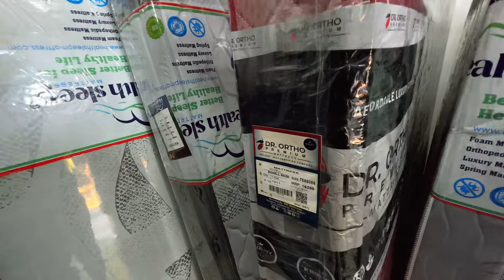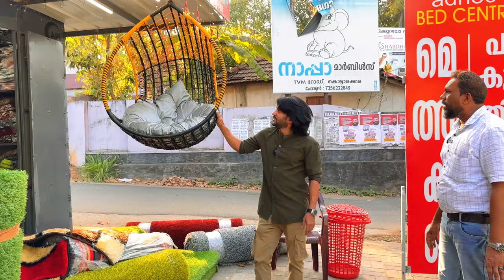ഈ കാണുന്ന മുഴുവന്‍ സാധനങ്ങള്‍ നിസ്സാര പൈസക്ക് കിട്ടുന്ന സാധാരണക്കാരന്‍റെ അധോലോകം Wholesale Market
വീടിലേക്കുള്ള മുഴുവന്‍ സാധനങ്ങളും ചുളുവിലയില്‍ കിട്ടുന്ന അധോലോകം
Adhoc Homestyle Furnitures
kattanam
Mattress and artificial grass floor mat
Adoor kannamkode po  KP road adoor

OFFER END pls watch our new offer videos

Artificial grass wholesale market
masjid mat wholesale
furniture wholesale market
furniture low price kerala
home decor wholesale market in kerala
furniture wholesale market new video
furniture wholesale market kollam
furniture wholesale market alappuzha
furniture wholesale market
furniture kollam
Furniture alappuzha
furniture ernakulam
furniture offer kollam
offer sale furniture
furniture low price sale
furniture discount sales
Artificial grass
mattress factory wholesale
flooring mats
sofa cover designs
blind curtains wholesale
Artificial grass malayalam
low price grass malayalam
Artificial grass
Artificial grass landscaping kerala
Artificial grass kerala Landscaping
different types of mattress Malayalam
high quality mattress
premium mattress

വിത്യസ്തമായ ജനങ്ങള്‍ക്ക്‌ ഉപ്കാരപെടുന്ന വീഡിയോകള്‍ ചെയ്യാന്‍
MACHAN GALLERY CHANNEL WATS APP MSG ONLY : 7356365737